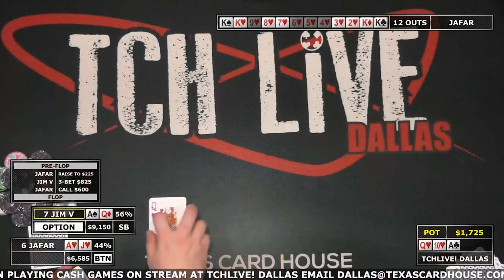Insane CHECK Costs Player $5000 | Best of TCH LIVE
The poker highlights from @TCHLiVEPoker $10/$25/$50 NL Hight Stakes Cash Game always bring a ton of poker strategy discussion.  Strong poker bluffs, crazy ALL INs, and this insane check on the river.  These top 5 poker hands from Texas Card House live poker stream come from Dallas Texas.

00:00 - Ace King vs. Jack Ten off suit
02:32 - Ace Queen vs. Ace Jack (ALL IN - 14k Pot)
04:45 - Ace Queen vs. Ace King (INSANE CHECK)
08:08 - Pocket Kings vs. Ace King (BIGGEST POT OF NIGHT)
10:07 - Four Three Suited vs. Pocket Aces (ALL IN)

TCH Live streams six nights a week here on YouTube.  Chat along with our hosts to discuss every hand of Texas No Limit Hold'em and the poker strategy

$10/25/50 No-Limit Hold'em Trick time $10/25/50 no-limit holdem Tchlive tch live
trick time poker player poker vlog watch poker live at the bike hustler casino live Big Money Poker Massive Poker Pots Hustler Casino Live Tch Live Stream Live Cash Game Poker strategy Trick Time poker DQ Poker Ram Poker Texas Card House Dallas Watch Live poker How to play poker How to be a poker pro Big Calls Poker High Stakes Poker Cash Card Game